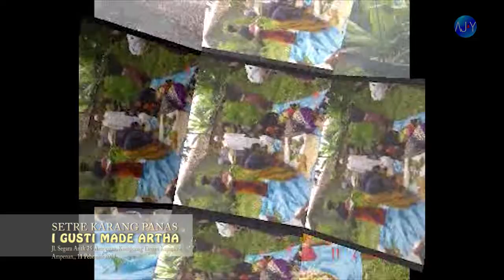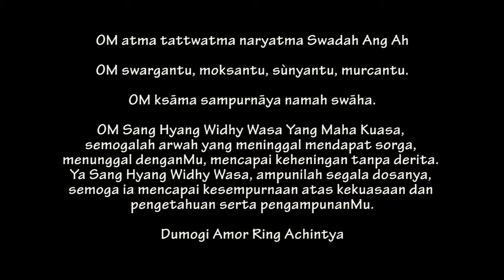Pitra Yadnya Ajik Artha (11 Pebruari 2004)